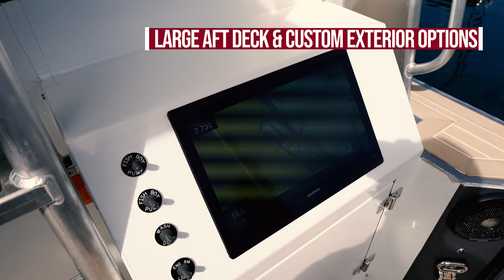RecPro | 3814-CTC with Flybridge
BRIX Marine's impressive 3814-CTC with Flybridge.

The 38’ x 14’ platform easily accommodates both a spacious aft deck and a roomy interior. With twin forward staterooms in the cuddy, a convertible dinette, and an additional berth sunk into the starboard hull, this vessel can comfortably sleep up to 7 people.